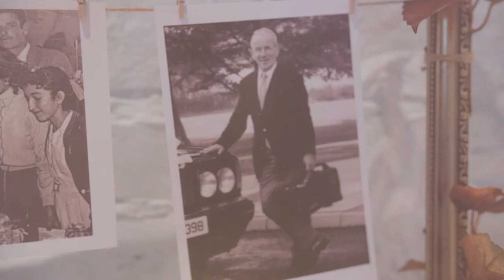Candice & Neal | Cliff At Lyons Wedding Video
Highlights video of Candice and Neal's amazing wedding in the Cliff at Lyons venue in Kildare. Beautiful Autumn colours in the most fantastic fairytale environment, truly an unforgettable day.